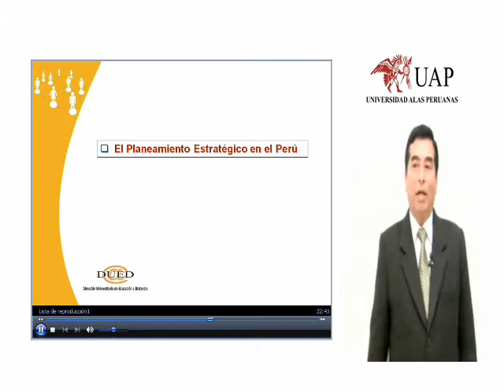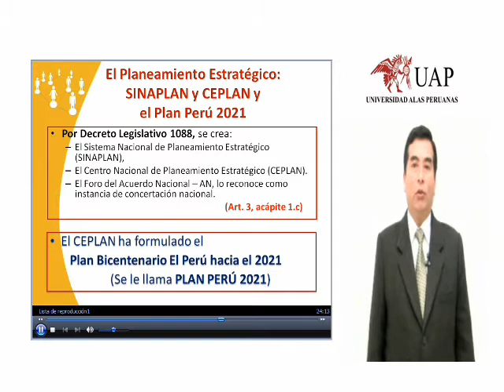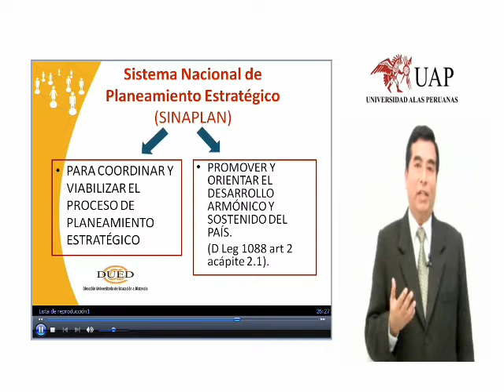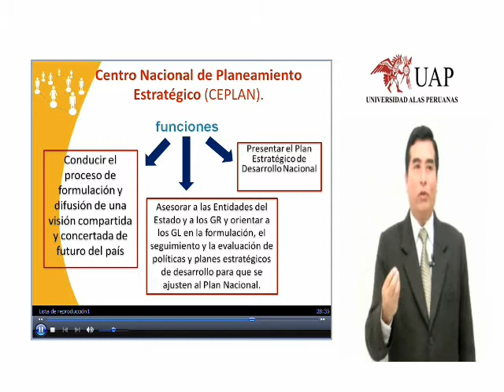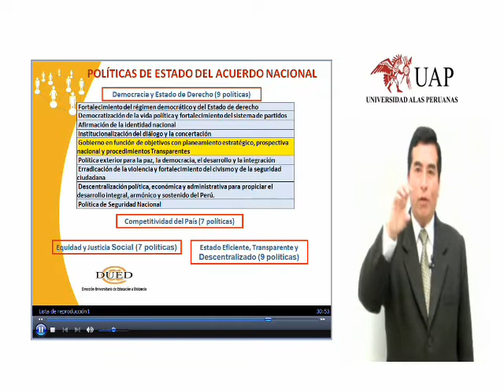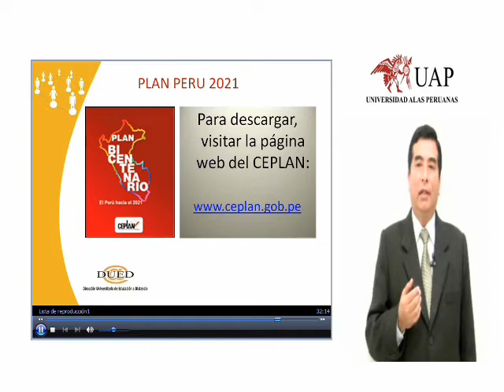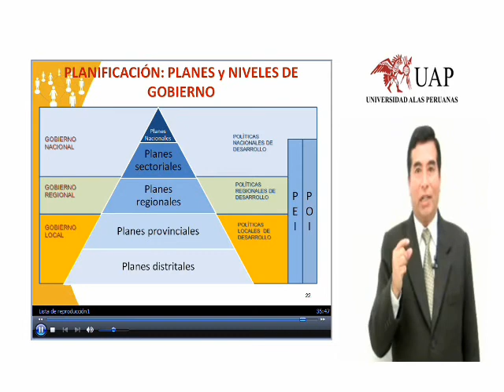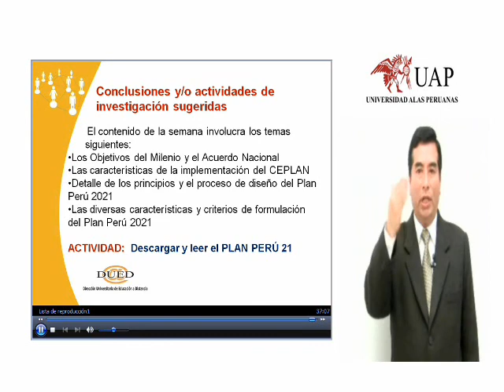El Planeamiento Estratégico - Conceptos Generales (2/2)